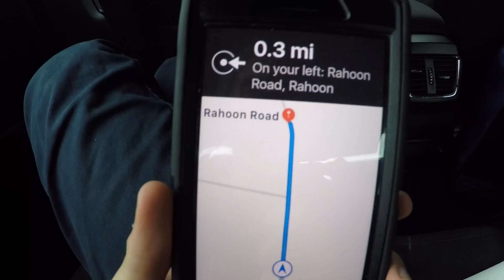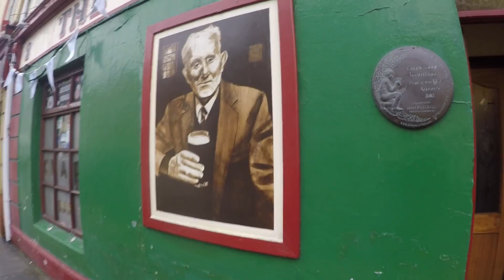Trip to Europe Ireland Day 4- Driving through County Clare to Galway. Getting lost in Galway.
Travel from County Clare to Galway. Day in Galway. July 15, 2017.